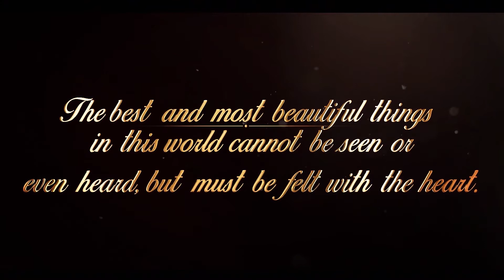WEDDING INVITATION || MANISH & RADHIKA || ACTO SNUG EVENTS AND BRANDING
Make your wedding Memorable as things end but Memories last forever. ||

BOOKING OPEN FOR UPCOMING SEASON

■ Creative Wedding , Pre-wedding & Post-wedding Photography & cinematic films .■